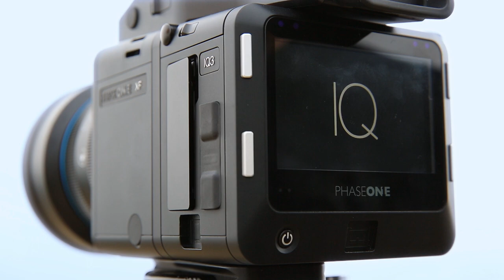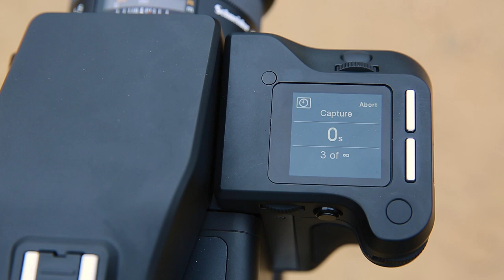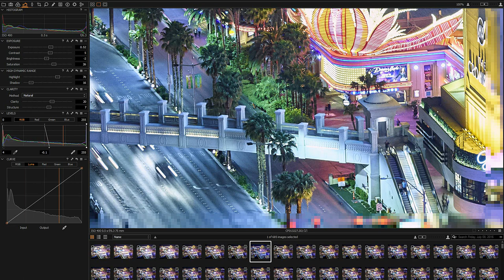LA timelapse with Joe Capra l Phase One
Follow Joe Capra of Scientifantastic.com, in this behind the scenes video about his production of the PHASED | LA Timelapse video shot natively in 12K resolution entirely on the Phase One XF IQ3 100 megapixel camera .

That is three times the resolution of existing 4K Ultra HD content, and each and every single frame of this film is 100 megapixels. With the latest software update to the XF system Phase One added a new timelapse mode which allows users to easily shoot extreme resolution timelapses. Having the ability to shoot in such extreme resolution allows you much more creative freedom and flexibility in post production, and this film's purpose is to demonstrate that. You can punch in extremely far into a scene while maintaining massive amounts of detail.

To learn more about the Phase One XF IQ3 100MP Camera System please visit PhaseOne.com

A big THANK YOU to:
Digital Transitions